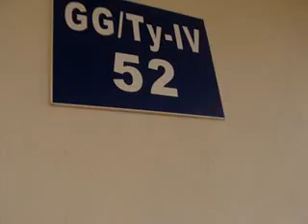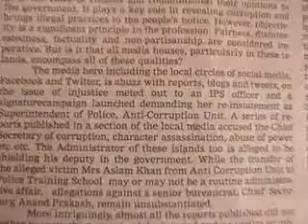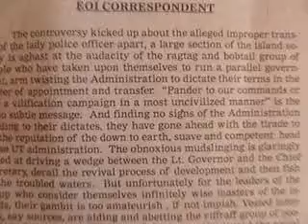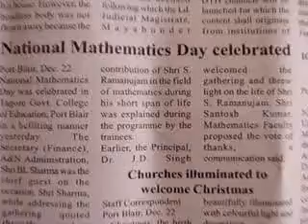A20 thanking AIRpb23Dec'13AMnewSedweep i newspaperiNDiAislandsmobilepress